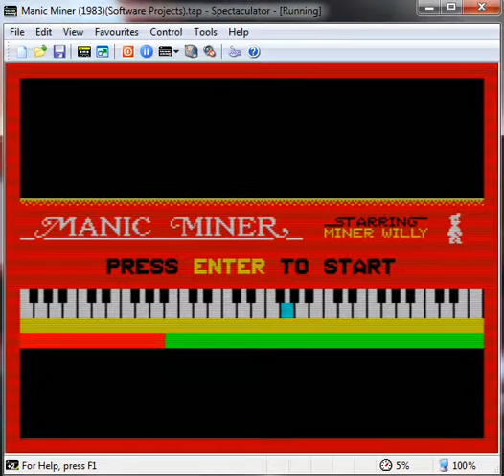Manic Miner - ZX Spectrum - emulador Spectaculator 8.0 - probado en Windows 7 x64